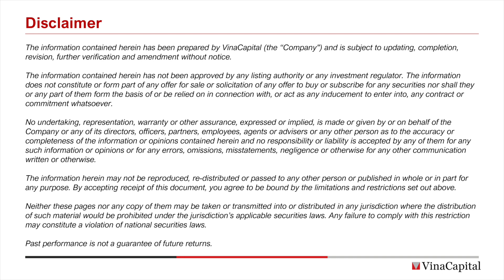VCG Partners Vietnam Fund (VVF) Update – August 2022